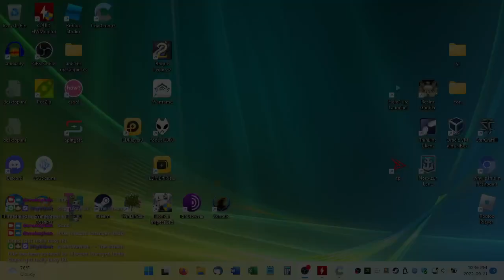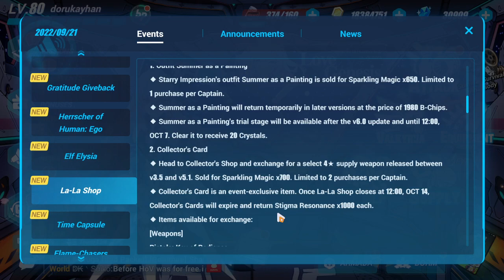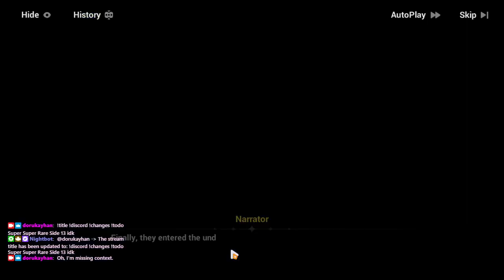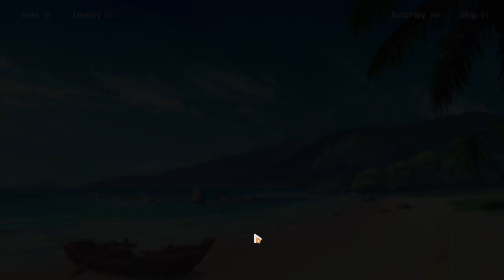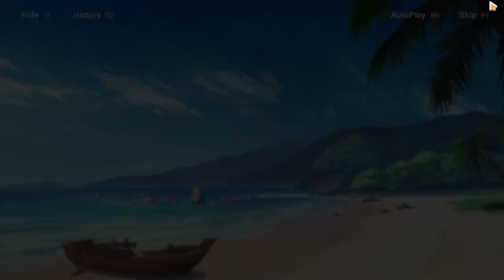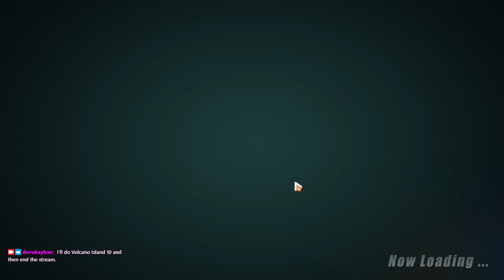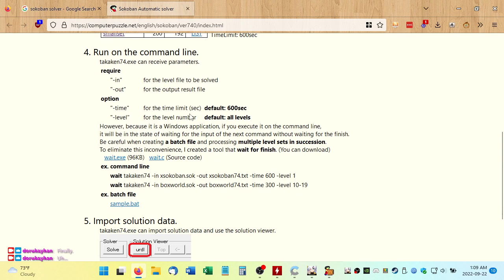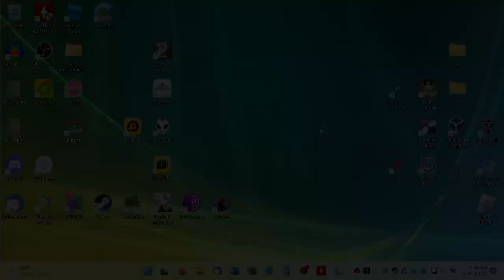2022-09-22T02:44:30Z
In which I pretend to play Honkai Impact 3rd while actually playing Plants vs. Zombies.

0:01:43 - Stream begins
0:14:30 - Game begins with random exploration and dailies
0:34:40 - Summer Survival Rhapsody Side 13 (the entirety of Volcano Island, Ultimate Challenge 1)
2:48:07 - Elf Elysia